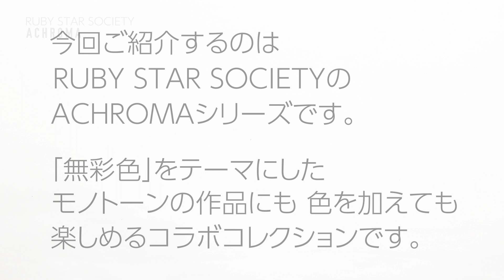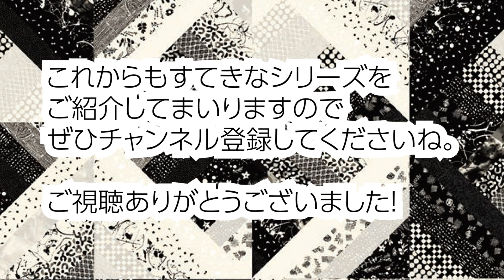RUBY STAR SOCIETY / ACHROMA モダ チャームパックの中身お見せします No.212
こんにちは！

RUBY STAR SOCIETYから2023年2月にリリースされたACHROMA。
ルビースターソサエティのデザイナ全員によるコラボレイティブコレクションです。

5インチ角（12.7cm×12.7cm）の生地42枚がパックされたパッチワークキルトや小物づくりなどにおすすめのカットクロスセットです。

Artists : B3B0CK
オーディオソース : Jamendo
Adobe Stock アセット ID：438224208